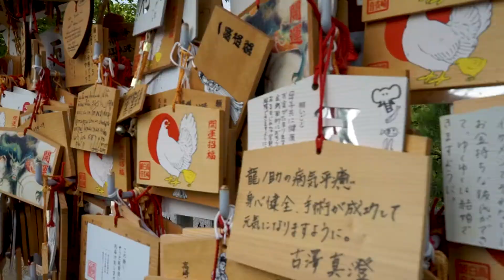CAPTURING JAPAN: Takasaki Kannon ー 高崎白衣大観音！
[日本語の説明は下に] About 100km (62 miles) northwest of Tokyo, the Takasaki Byakue Dai-Kannon overlooks Takasaki City, a hub of industry and transportation and the largest city in Gunma Prefecture. The statue, constructed in 1936 on the Jigen-in Buddhist Temple grounds, is 41.8m (137 ft) tall and weighs more than 6,000 tons. ー 東京から北西に約100kmの地点から、高崎市を見下ろす高崎白衣大観音。高崎市は、産業・交通が栄える群馬最大の都市です。1936年に高野山真言宗慈眼院に建立されたこの観音様の高さは41.8メートル(約137フィート) で、重さはなんと6,000トン以上です。
DIGITALHUB.JP's "CAPTURING JAPAN" collection demonstrates how minimalist vignettes deliver maximum impact. These 15-60-second videos are usable as trailers or previews for a larger production and are perfect for multi-platform social media distribution. The shorts are packaged with every full-scale video we produce, but can also be assembled as a standalone series, e.g., TOKYO TRAIN TUNES.／DIGITALHUB.JPの"CAPTURING JAPAN" シリーズは、ミニマルで最小限の動画でも最大限のインパクトを与えられるという考えのもとに制作されています。通常このような短いビデオは長尺のプロモーションビデオパッケージに含まれていますが、TOKYO TRAIN TUNESのように短いビデオのシリーズとしての制作も可能です。